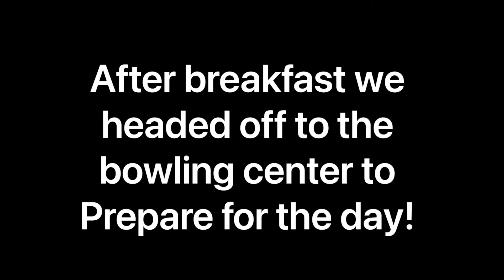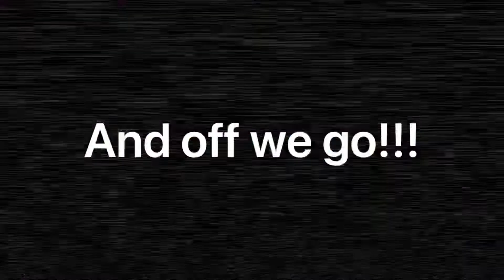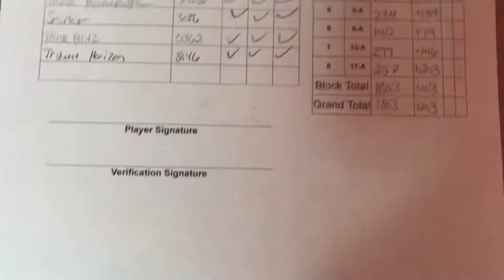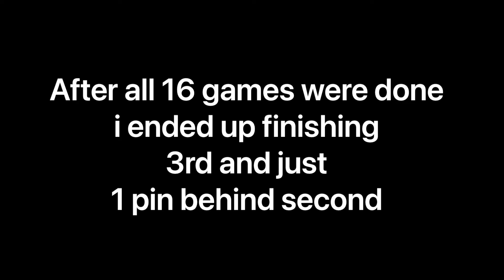First central regional of 2021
In this video I took a trip down to Evansville Indiana for the first PBA central regional of the year!